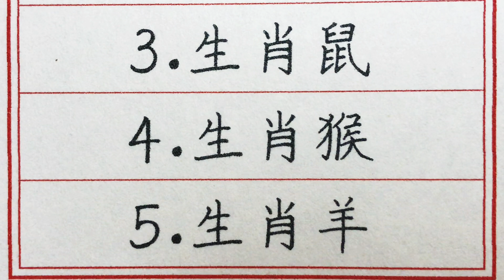老人言：有佛緣的五大生肖